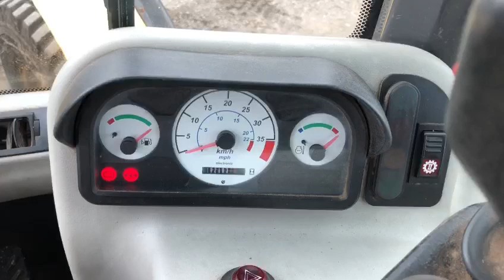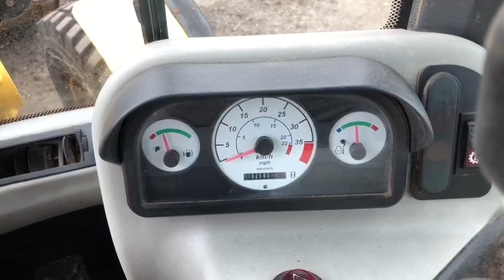GovDeals: 2013 New Holland W80B TC Wheel Loader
2013 New Holland W80B TC Wheel Loader sold by Liquidity Services - CEI on GovDeals.com